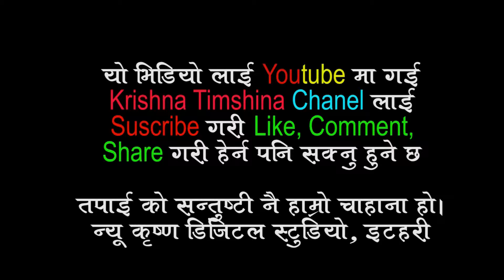Rupak Parajuli Weds Kamala Bhurtel 1